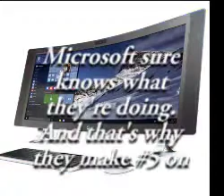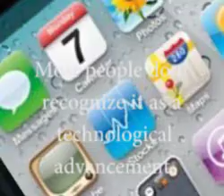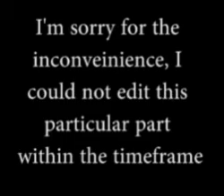Technological advances of computers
Propel Braddock Hills Middle School
Dylan Schellman, grade 6
Rachel Bowser, grade 7
Jadyn Floyd, grade 6